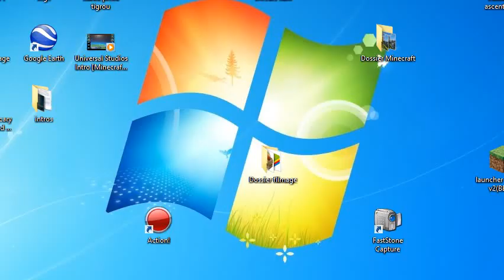[Tuto] Comment macro sans ↖RAZER↗ (Sub plz :c)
EXPLICATION POUR MACRO

❌Souris RAZER❌ :

✔Souris Sog✔ :

MACRO : MOUSSE
                 Right
                 CLIKC
                 double
❌ANTI Rolback❌:
❌ANTI kill aura❌:
Click : 999999